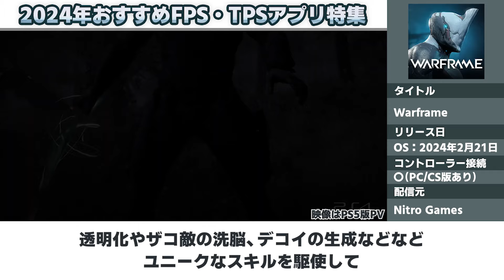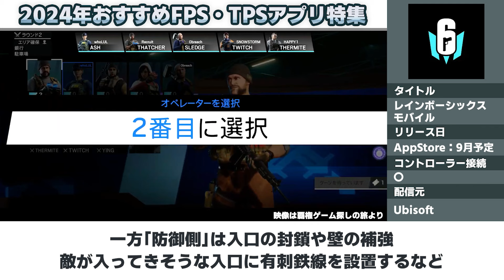【おすすめスマホゲーム】2024年決定版!!無料で遊べるFPS/TPSアプリゲーム8選【バトロワ/Strinova ストリノヴァ】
2024年3月時点、スマホで無料で遊べるFPS/TPSアプリゲーム4本と
期待の新作タイトル4本をご紹介！
気になるタイトルがあればぜひコメント欄で教えてください♪

0:00 OP
0:23 アリーナブレイクアウト
1:26 スノウブレイク
2:33 Warframe
3:53 Call of Duty®: Warzone™ Mobile
4:49 Calabiyau
5:59 ディビジョン リサージェンス
7:04 レインボーシックス モバイル
8:11 ヴァロラント モバイル
9:15 ED